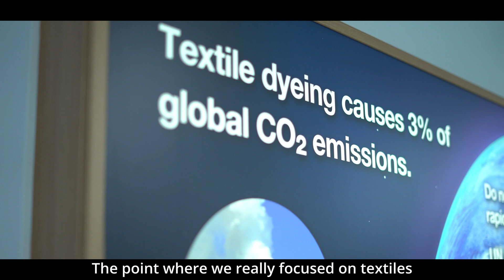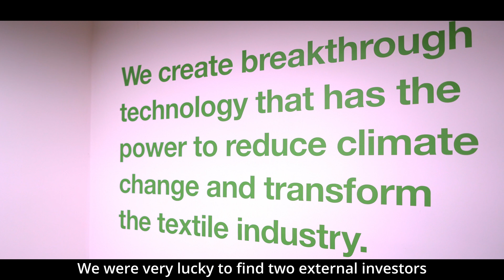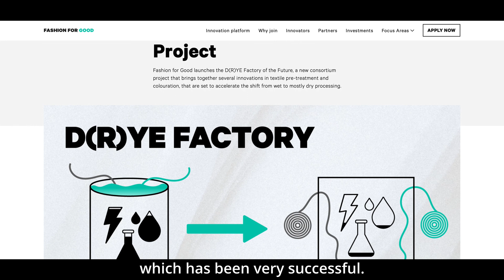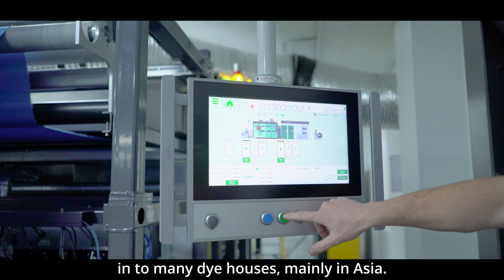10 Years of Innovation: Insights from Alchemie's CEO & Founder Dr Alan Hudd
Alchemie Technology has reached its 10-year milestone, marking a decade of groundbreaking progress in digital textile dyeing and finishing technology. We had the chance to catch up with our CEO & Founder, Dr Alan Hudd, diving into pivotal moments like the company's inception and witnessing the industry's evolution. From the decision to establish the company to seeing more fashion brands embracing Sustainable Development Goals initiatives, it's been an incredible journey!

"It's still early days. The brands are not investing as much as they should and it's critical that we act, we invest, and we change this industry. We're determined to bring the change, but we need the governments and brands on board with us to make this happen."